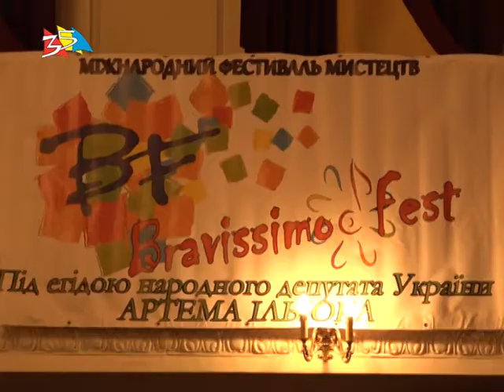Объектив 16 01 18Николаев колядует